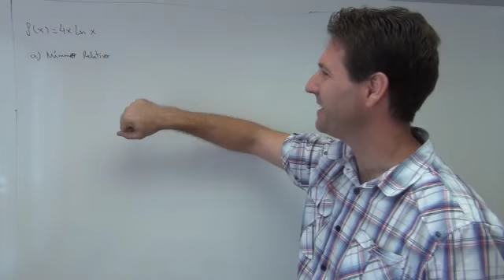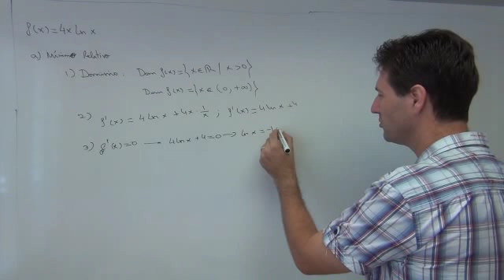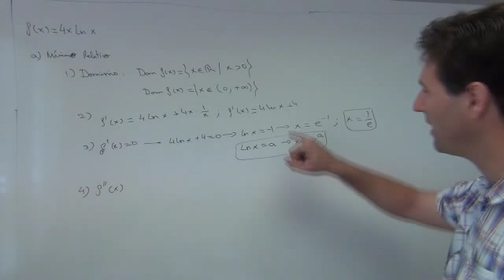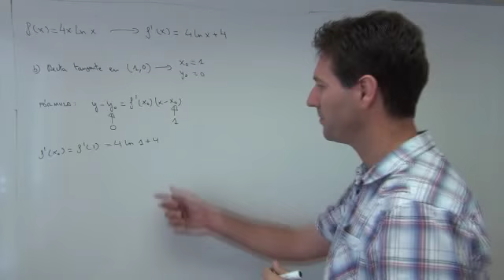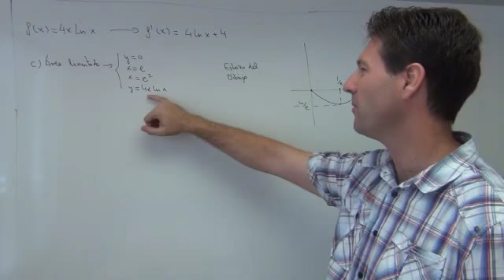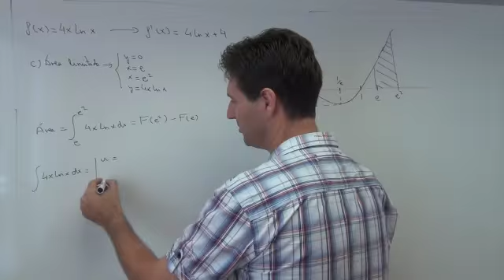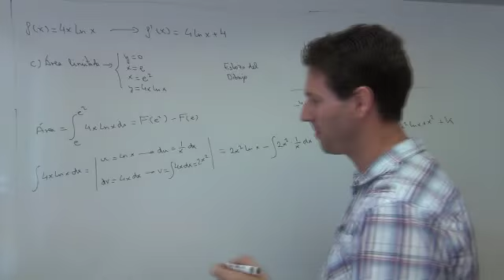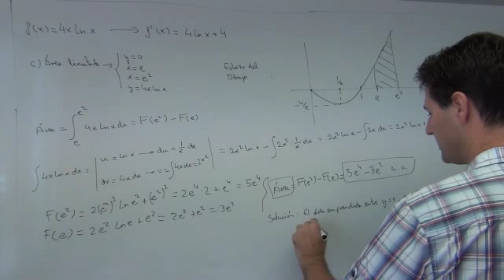Junio 2012, PAU, Problema A3 del examen de Matemáticas II, Comunidad. Valenciana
Resolución del Problema A3 del examen de Matemáticas de Selectividad de la Comunidad Valenciana, Opción A, Junio 2012